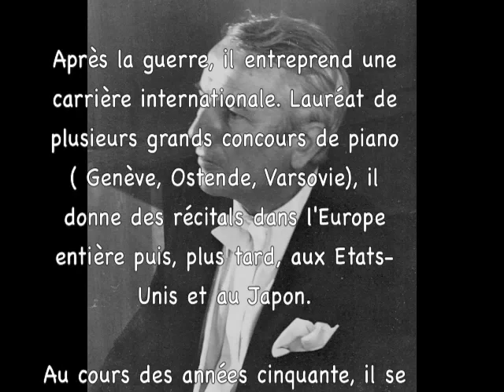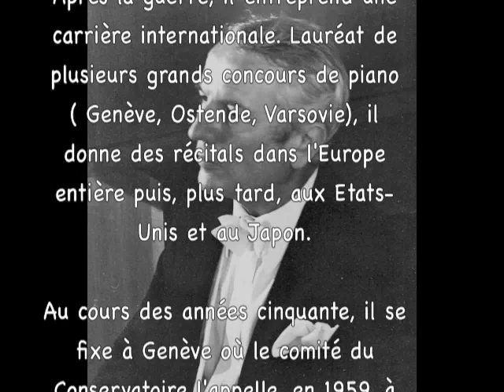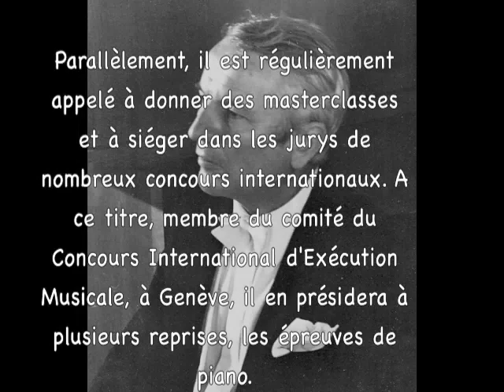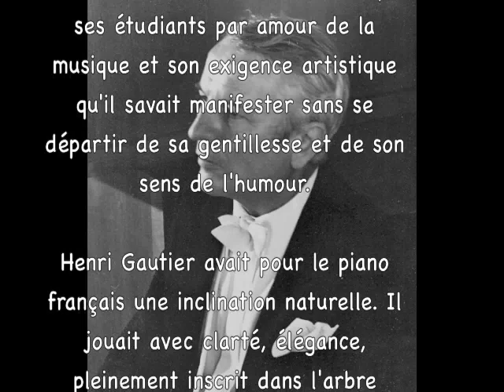Henri Gautier - Scarlatti "Pastorale et Prestissimo"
Henri Gautier joue Scarlatti